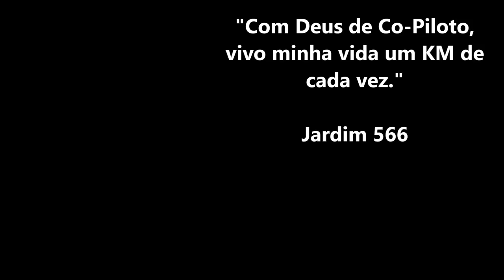Xexéu, divisa dos Estados do Pernambuco com Alagoas